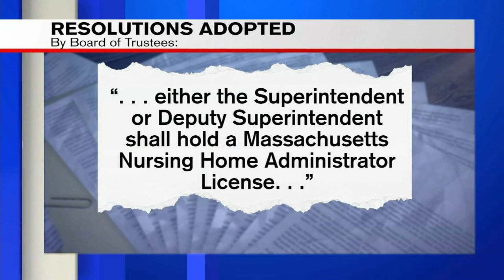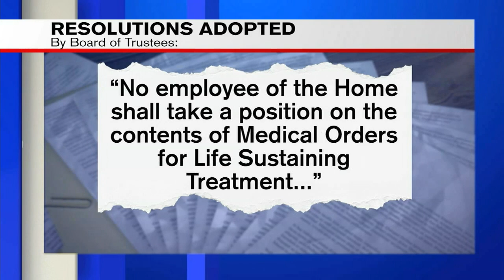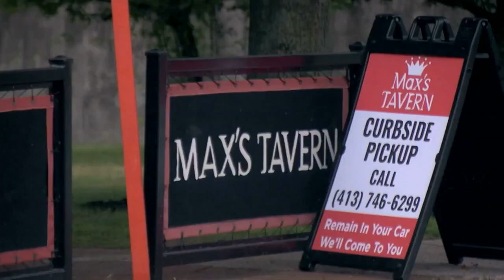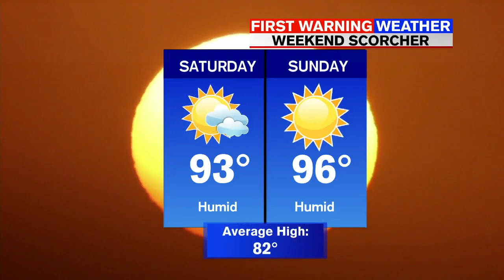Friday night appcast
Chris Pisano has a look at your latest headlines, plus Jacob Wycoff has your forecast.